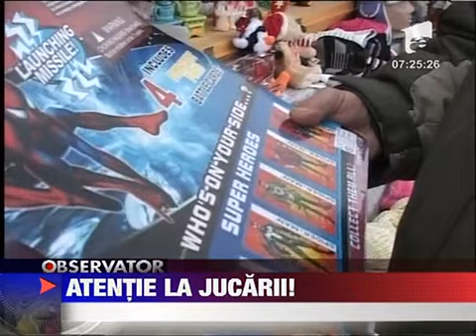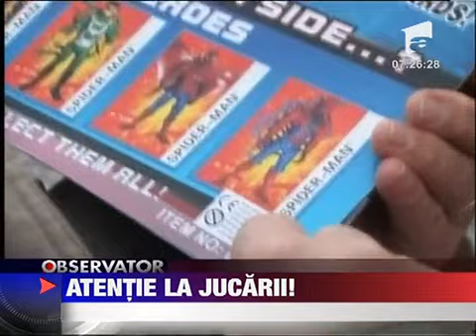Jucarii periculoase pentru copii 10 DECEMBRIE 2011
Parinti aveti mare grija ce cadouri le puneti sub brad celor mici Inspectorii OPC Sibiu au descoperit in magazine zeci de jucarii ce erau vandute fara etichete de avertizare sau cu informatii doar in engleza. Multe dintre ele un adevarat pericol...